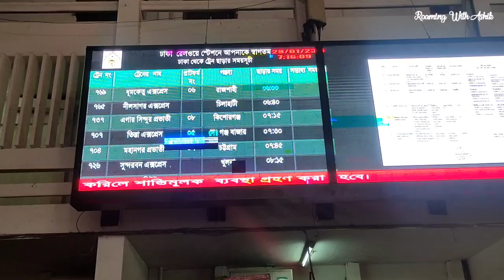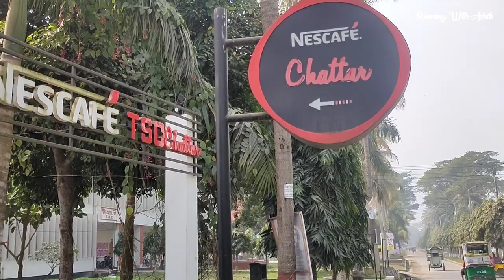Bangladesh Agricultural University Visit || Mymensingh Day Tour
যারা ঢাকা বা এর আশেপাশে থাকেন তারা খুব সহজেই ঘুরে আসতে পারেন ময়মনসিংহে অবস্থিত প্রকৃতিকন্যাখ্যাত ১২০০ একরের বাংলাদেশ কৃষি বিশ্ববিদ্যালয় (বাকৃবি) ক্যাম্পাস থেকে। ব্রহ্মপুত্র নদের পাড়ে অবস্থিত এই ক্যাম্পাসের প্রাকৃতিক সৌন্দর্য আপনাকে বিমোহিত করবেই। ক্যাম্পাসের মাঝ দিয়ে চলে গেছে রেল লাইন। আছে দুটি মিউজিয়াম কৃষি ও ফিস মিউজিয়াম। তাই দেরি না করে বেরিয়ে পড়ুন আজই। নভেম্বর থেকে মার্চ এর মধ্যে এলে দেখতে পাবেন রং বেরংয়ের শীতের গাদা, ডালিয়া, জিনিয়া, সূর্যমুখী, গোলাপ, মোরগ ইত্যাদি ফুলের বাহার। মনে হবে প্রতিটি স্থান যেন এক একটি নার্সারি। এসময় প্রাক্তন ছাত্রদের পূর্ণমিলনিও চলতে থাকে হরদম বিশ্ববিদ্যালয়ের সাপ্তাহিক ছুটি প্রতি শুক্র-শনিবারে।